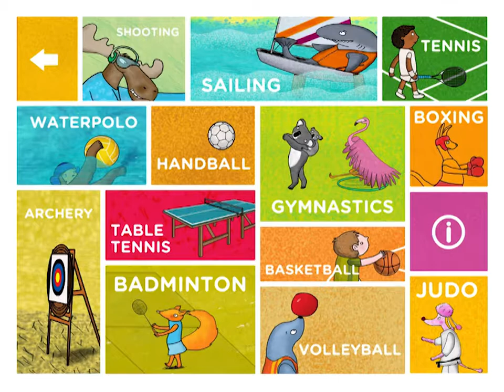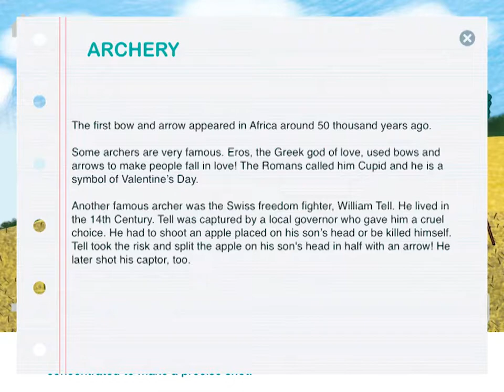Zoo Champs - sports guide for kids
Help your kids think like a gold medal winner!